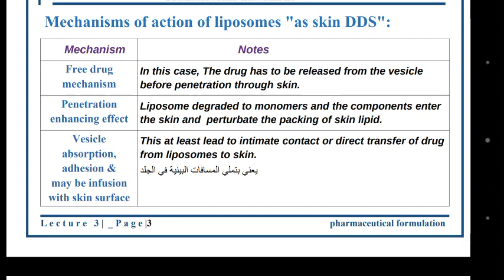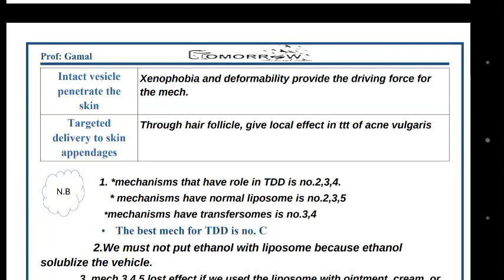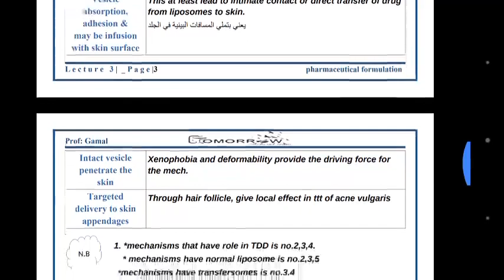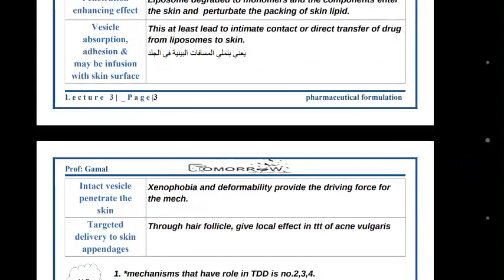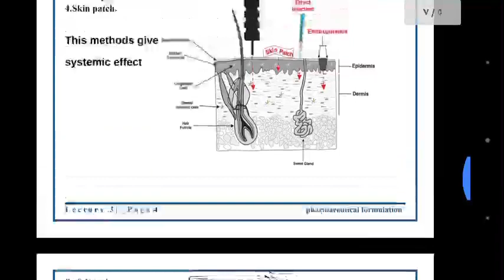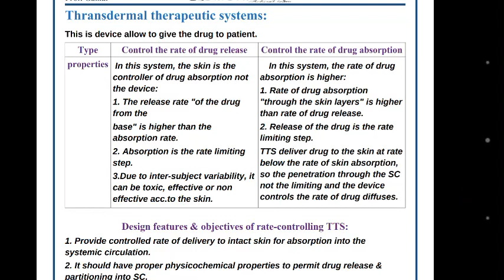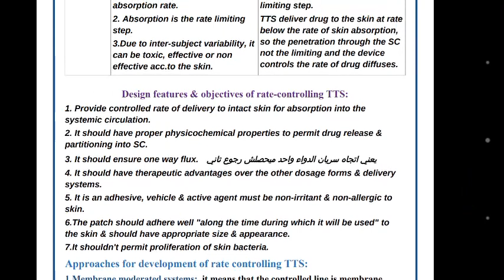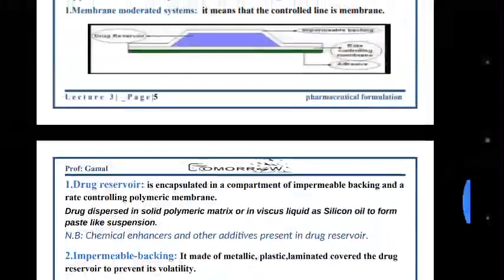Topical formulation lecture 3 part 2